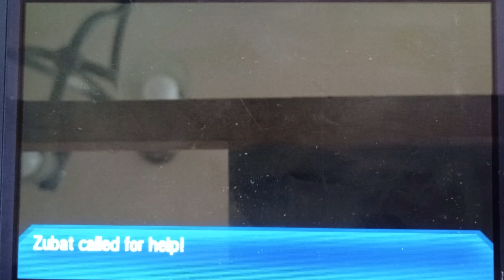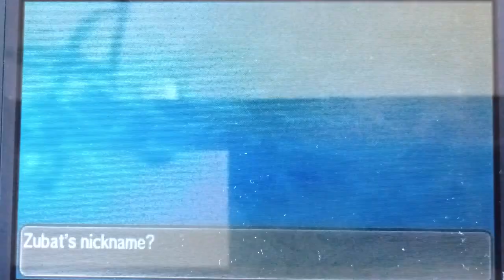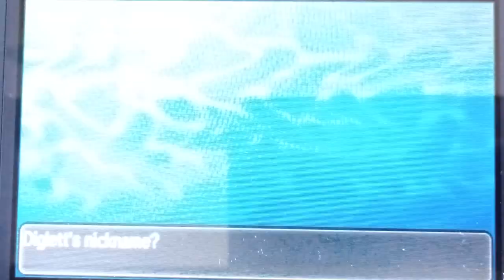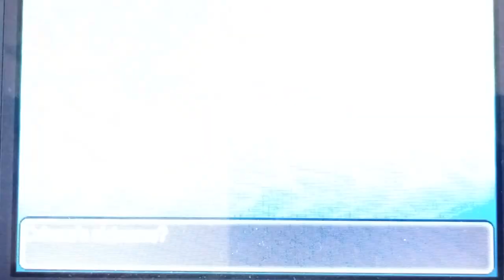Pokemon Ultra Moon Nuzlocke Part 23: Road to the Fire trial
I've kind of just given up on putting effort into these particular videos. At this point I'm only posting my progress as a formality. I'm not going to edit these videos any longer. Just post it once I get the chance after recording. These are really just to fill space anyway.